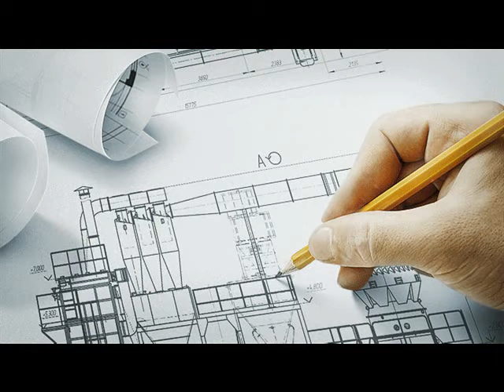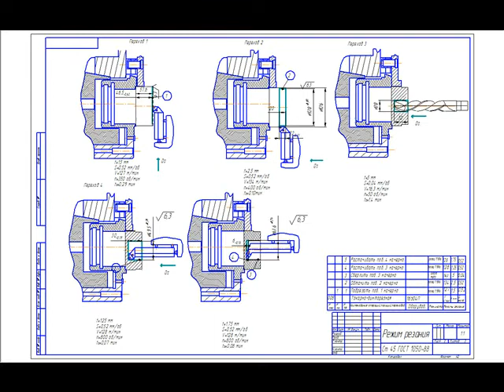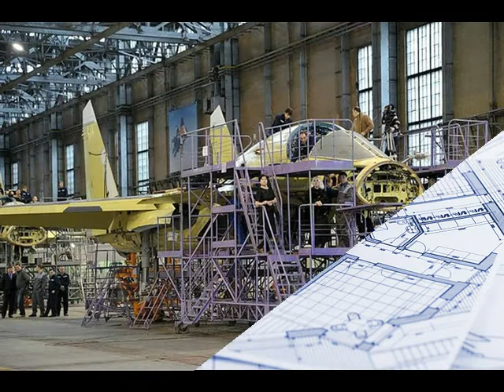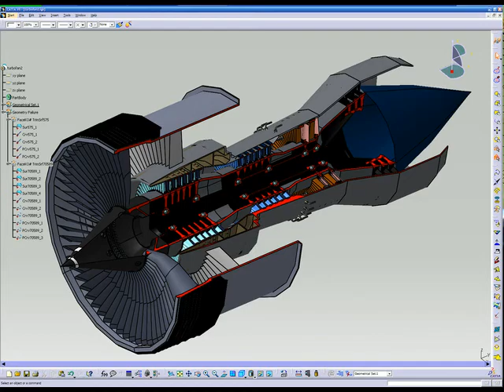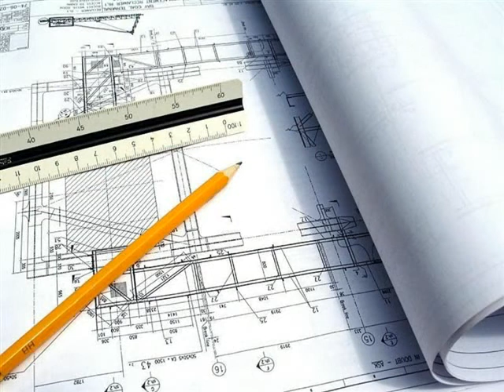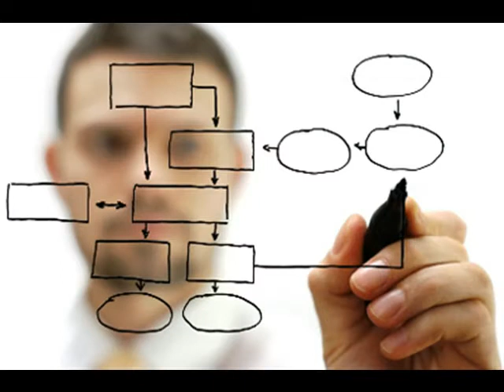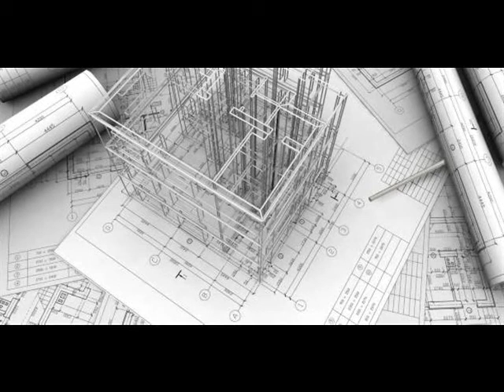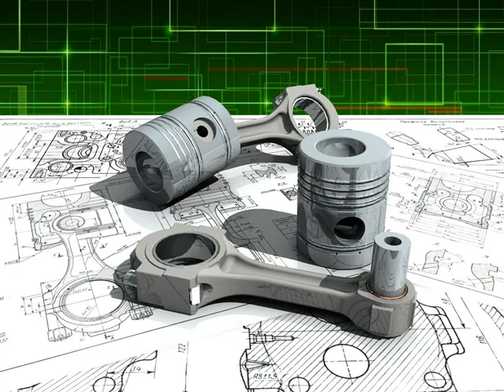ОПАТ интеллектуальная система автоматического проектирования процессов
Опа - богиня плодородия и оптимизации,
Т - технология,
Вместе - ОПАТ

Система автоматического проектирования
Оптимальных процессов деятельности человечества.
Автомат мышления технолога - проектировщика,
Когда заносятся для решения только исходные данные.
об объекте или плане исследования и проектирования
Его изготовления, выполнения или реализации

Остальное решает сам компьютер в автоматическом режиме.

Что ни глагол, то - процесс.
Что ни существительное, то - объект исследования,
Который может быть материальным или не материальным.
Что ни количественное наречие,
То критерий сравнения для ОПАТ.
Остальные части речи описания окружающего мира
- Дополнительные, уточняющие объекты и процессы

synthesizer

Мысль - не материальна.
План действий, выполнения - не материален.
Все, что можно
потрогать рукой
или ощутить
- это материально.

Вид обыкновенного труда при  оперировании
Над материальными объектами бывает:
ручным,
механизированным,
полуавтоматическим
и автоматическим.

Вид интеллектуального труда бывает:
обыкновенным,
- когда думает человек.
обыкновенным с использованием средств оснащения,
- когда человек использует к примеру калькулятор или счеты
Автоматизированным
- когда человек программирует алгоритмы мышления
И использует их при работе в паре с компьютером
- автоматический - когда за человека думает
искусственный разум,
используя свой же искусственный интеллект.
Ха ха.

Вся деятельность человечества, включая экономику,
дифференцируется на отрасли экономики.

Каждая отрасль экономики
дифференцируется на производства

Каждое производство
дифференцируется на процессы

Каждый процесс
дифференцируется на операции

Каждая операция
дифференцируется на переходы

Каждый переход
дифференцируется на прием

Каждый прием
дифференцируется на микроэлементы движения

Модель математического моделирования материального объекта
- куб с шестью квазипараллепипедными сторонами пространства

Модель математического моделирования нематериального объекта
- виртуальный куб, с шестью сторонами понятий:

Здоровье
Деятельность
Продукты
Окружение
Я
История

Все стороны моделей ранжированы
по последовательности выполнения

8 апреля 2015
из альбома "Оптимизация деятельности человека" 2015